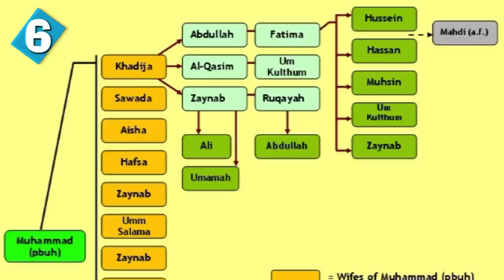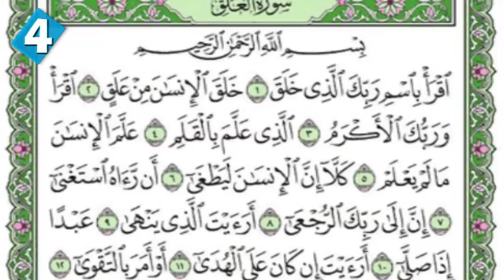10 Surprising Facts About The Prophet Muhammad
10 Surprising Facts About The Prophet Muhammad.

Here are 10 surprising and interesting facts about the prophet Muhammad. The prophet Muhammad is one of the main prophets in Islam and is highly revered by Muslims all around the world.